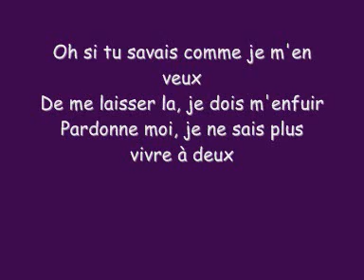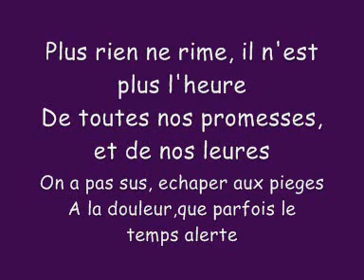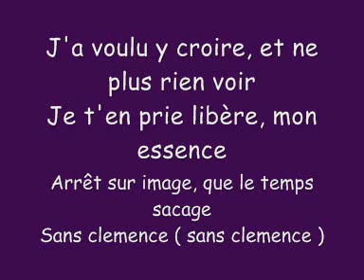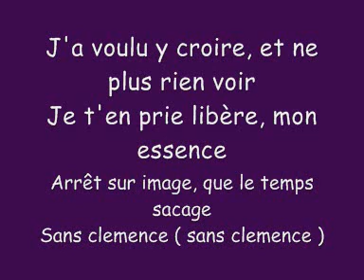SANS CLEMENCE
I LOVE